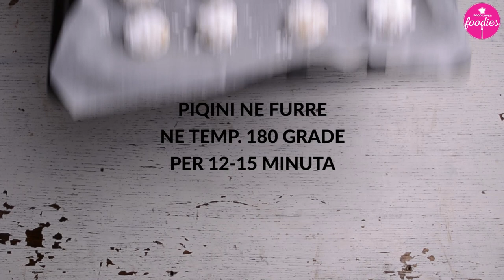BISKOTA TE SHIJSHME ME PORTOKALLE | VideoReceta #83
Biskotat me portokalle jane ideale per kohen e cajit me mikeshat, per t’ia dhuruar personave me te dashur, per t’u konsumuar gjate gjithe dites.

PERBERESIT

350 gr miell
1 portokalle (na duhet lekura e grire dhe lengu i saj)
1 veze
150 gr sheqer
100 ml
gjysme pako fryres per embelsira
sheqer pluhur per siperfaqen